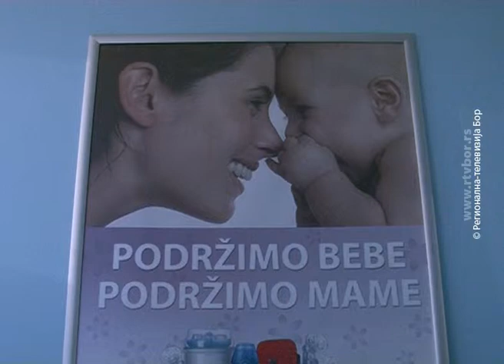I ovog avgusta u Boru više beba, 12. septembar 2015. (RTV Bor)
U Opštoj bolnici u Boru tokom avgusta, rođene su 43 bebe, što je više nego u ostalim mesecima od početka godine. Tokom 2014. u Boru su rođene 404 bebe, a lekari bez obzira na više novorođenčadi tokom avgusta sličnu statistiku očekuju i za ovu godinu.